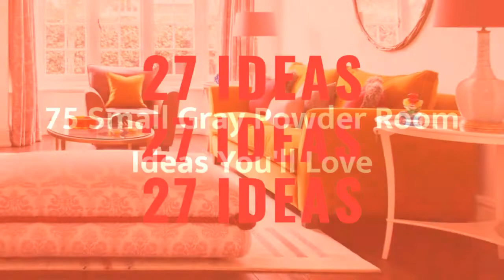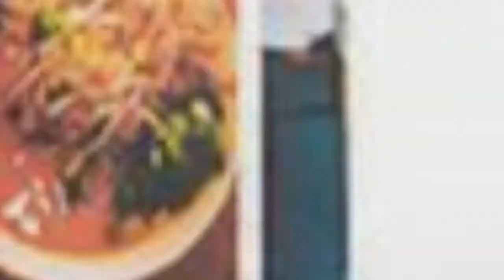75 Small Gray Powder Room Design Ideas You'll Love 🔴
0:00:00 - Intro
0:00:12 - Small Gray Powder Room Design Ideas You'll Love: Inspirations 1 to 25
0:03:03 - Small Gray Powder Room Design Ideas You'll Love: Inspirations 26 to 50
0:06:07 - Small Gray Powder Room Design Ideas You'll Love: Inspirations 51 to 75